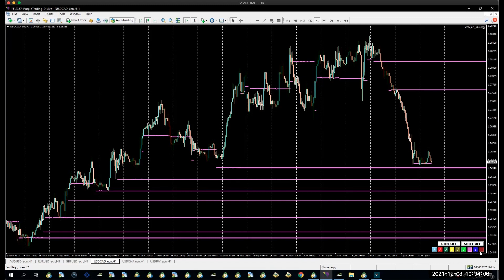Rynki na poziomie - USDCAD - 2021-12-08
Analiza zachowania ceny na wykresie pary walutowej USDCAD, z wykorzystaniem danych z DeepMarketLevel.com oraz metodologii MMD.